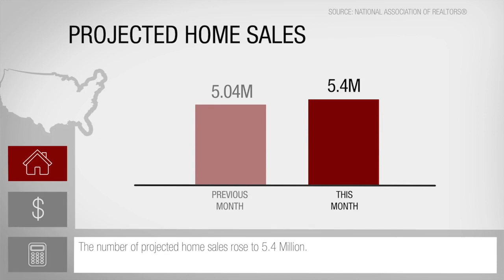This Month In Real Estate July 2015